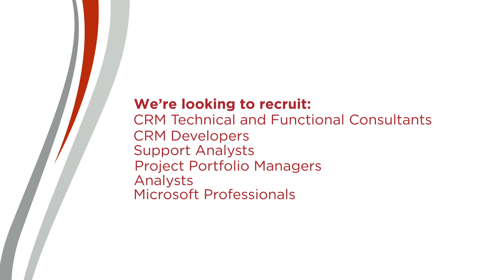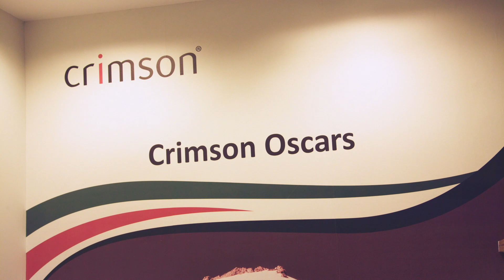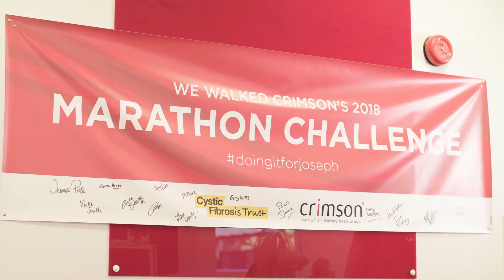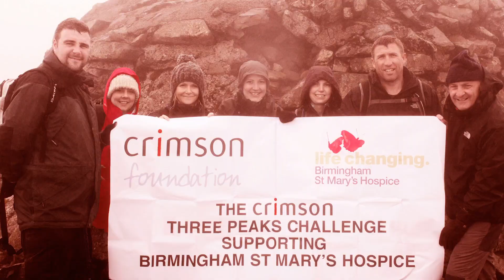Work for Crimson as a Microsoft Consultant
Crimson are growing! If you have the right attitude - irrespective of background - there could be an exciting career for you!

In this video our team share what it's like to work for Crimson.